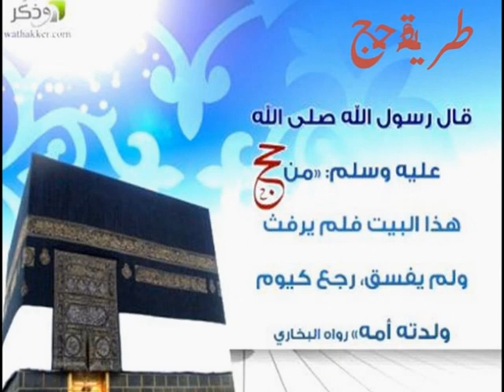Tariqaa e Hajj Kitab o Sunnat Ki Roshni Mei